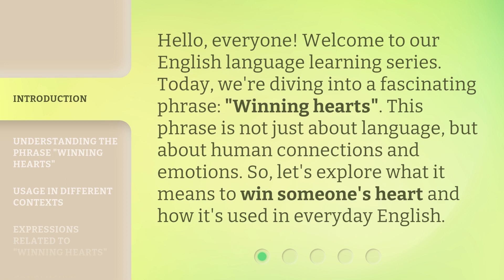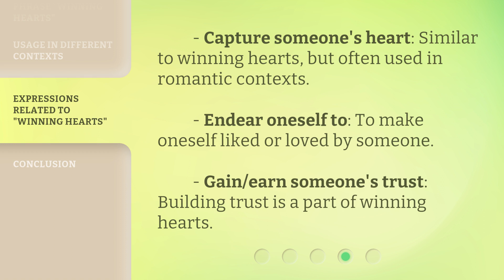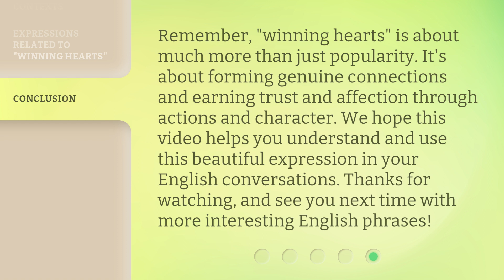Winning Hearts: Mastering the Art of Influence and Affection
00:00 • Introduction - Winning Hearts: Mastering the Art of Influence and Affection
00:32 • Understanding the Phrase "Winning Hearts"
01:00 • Usage in Different Contexts
01:42 • Expressions Related to "Winning Hearts"